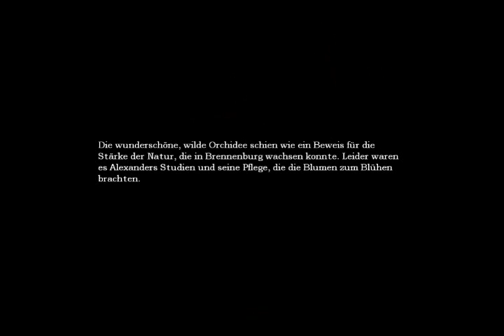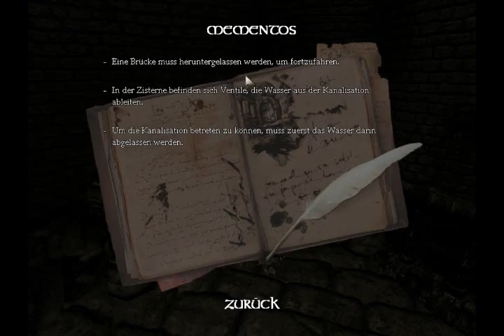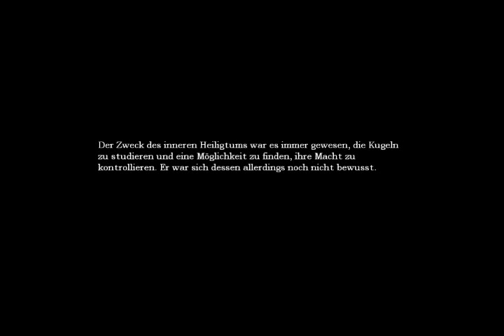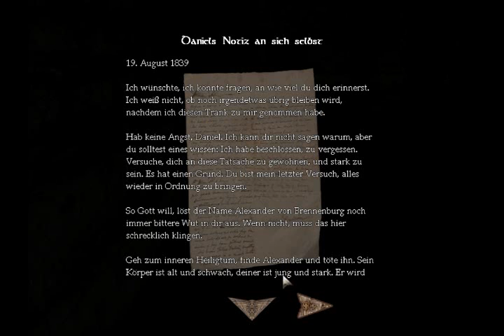Lets play Amnesia the Dark Descent [Blind] #27 - Blut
Sehr lecker..